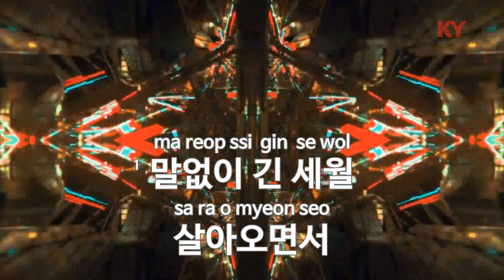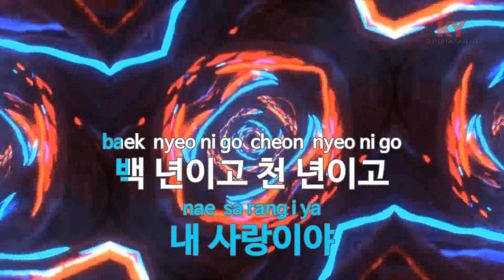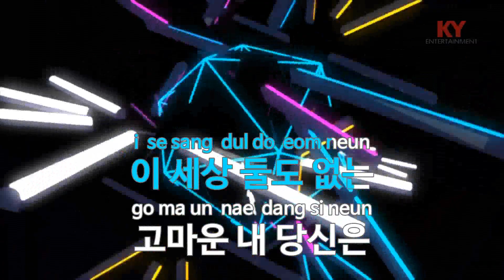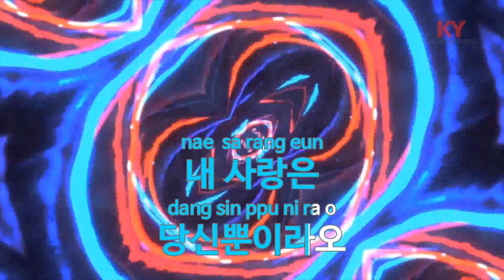고마운 당신 - 지중해(Thankful You - Mediterranean) (KY.87814) / KY Karaoke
★ 곡 정보 ★
번호 : 87814
제목 : 고마운 당신
가수 : 지중해
작사 : 남일이
작곡 : 남일이

Copyrightⓒkeumyoung